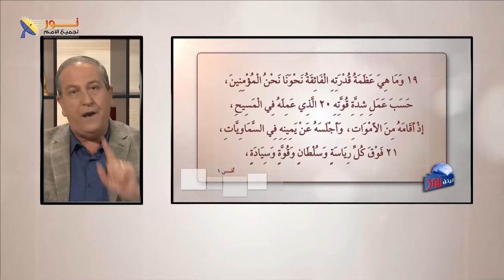07- يسوع المسيح له سلطان على الحياة والموت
يسوع المسيح له سلطان على الحياة والموت

📌يمكنك التواصل معنا بصورة شخصية عن طريق رسائل الواتساب👇
WhatsApp الواتساب:    🆆🅷🅰🆃🆂🅰🅿🅿